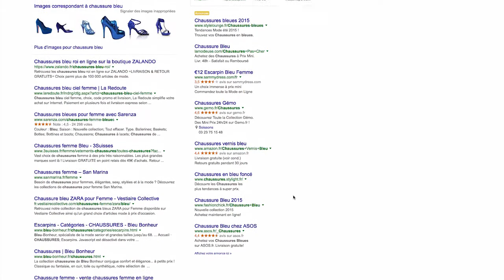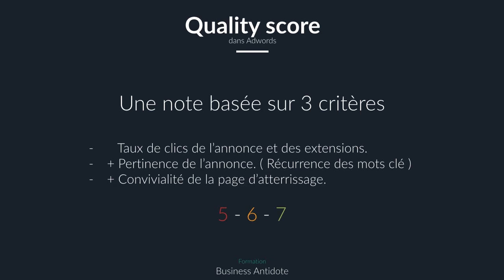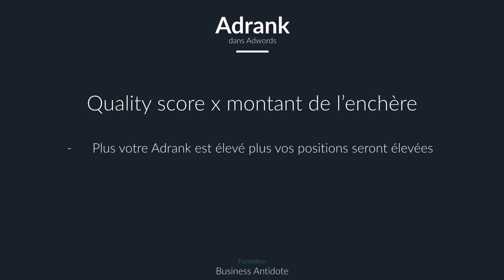Quality Score et Adrank dans Google Adwords - Les explications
Dans cette vidéo, je vous explique le quality score et le adrank dans google adwords